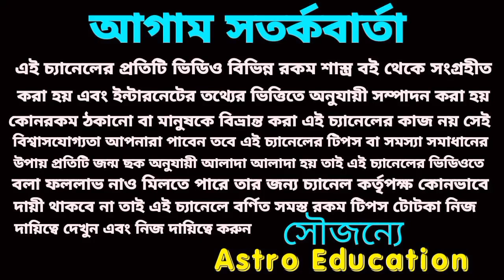9 May 2023 মহাভাগ্য! astro education!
আজকের মহাভাগ্য বারোটি রাশির শুভ সংখ্যা শুভ রং রাশিভিত্তিক শুভ সময়